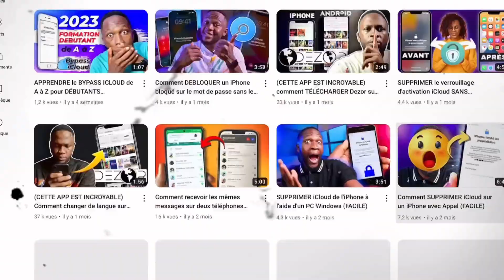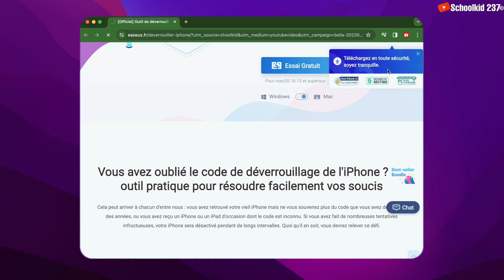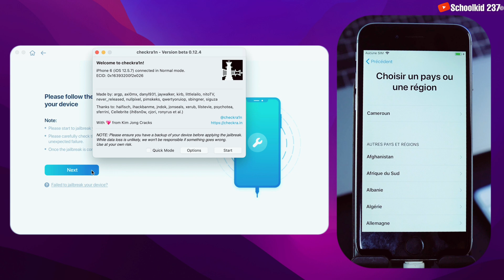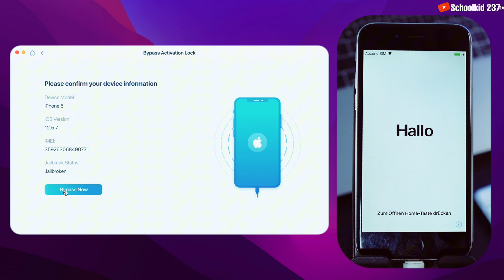Comment Débloquer un iPhone bloqué iCloud en 3 Minutes SEULEMENT !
Comment débloquer son iPhone bloqué iCloud en 3 Minutes seulement. Découvrez comment déverrouiller un iPhone bloque sur iCloud sans l'identifiant Apple et sans le mot de passe avec EaseUS iPhone Unlock. Suivez les étapes Simple pour débloquer un iPhone ou iPad bloqué sur le verrouillage d'activation iCloud en quelques minutes. Si vous avez acheté un iPhone sur eBay et l'iPhone affiche le message "iPhone limiter au propriétaire" ou "Utilisation de l'iPhone restreinte à la personne à qui il appartient" ou tous simplement "Verrouillage d'activation" alors, suivez cette vidéo maintenant !

HORODATAGE
00:00 iPhone Bloqué sur iCloud
00:15 Solution pour débloquer un iPhone
00:51 Appareils compatibles
01:03 Procédure de déblocage iCloud
02:11 Jailbreaker un iPhone
03:06 Supprimer le verrouillage iCloud
03:36 Déblocage iPhone XR à 15 Pro max gratuit